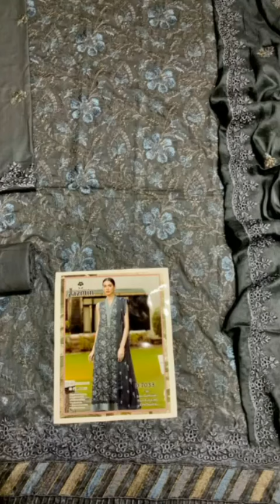🇵🇰Breeze lawn 3 piece with heavy embroidery for girls🌹shorts# youtubeshorts🇵🇰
💞sale on bareeze lawn 2 piec with free delivery#shorts#youtubeshorts🌹👚lawan 2 piec with embroidery best designers dress👌shorts#youtubeshorts👗summer dress#beautiful colour#premier febric#Loving and unique colours#Girls fashion#mohid dress and fashion786# 25.5 35🌹newarrival🥀 ladies 2 piec casual dress for summer🌹🇵🇰Breeze lawn 3 piece with heavy embroidery for girls🌹shorts# youtubeshorts🇵🇰